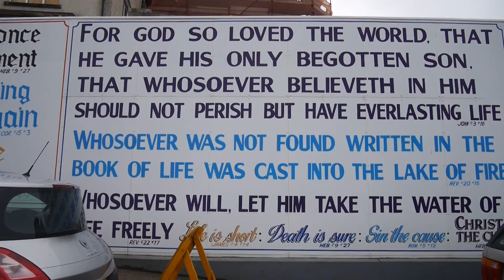WINNER, EATS and SEA-SIDE TREATS | Portrush, Northern Ireland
A day trip to Portrush, chips by the sea along the north coast of Ireland. Good times be had.